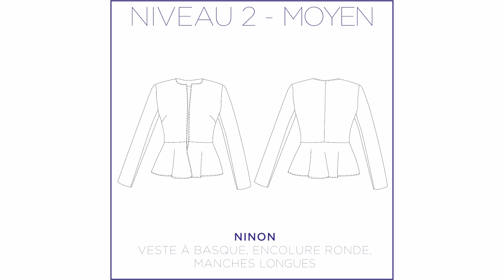Ninon, le tutoriel pas à pas (Version veste avec fermeture à glissière)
Ninon, c'est une veste à basque avec une encolure raz du cou. Élégante et féminine, elle met en valeur la taille, flatte votre silhouette et vous donne une allure gracieuse.
Ajoutez cette pièce polyvalente à votre collection et laissez-la vous accompagner lors de vos occasions spéciales et de votre quotidien. Chic avec une petite robe ou décontractée avec un jean et un t-shirt... Elle rehausse à merveille votre tenue.

Ici, nous vous proposons une variante avec une fermeture à glissière sur le milieu devant.

Ici, nous faisons le tutoriel dans un jean japonais noir de chez @Bennytex